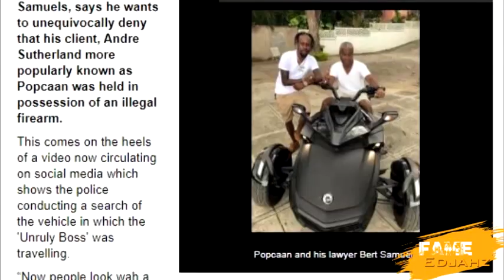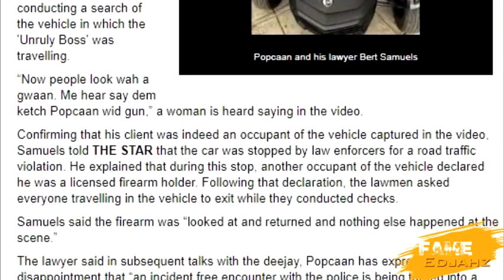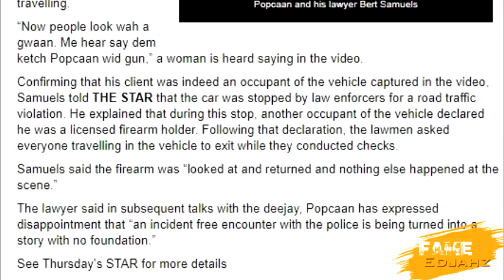Popcaan Real Reason "BEHIND BEIGN PULL OVER BY SQUADDY REVEALS"| Adibadgod "COMET"|Feb.21.2020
Fame Edjahz News, Commentary, And Discussion On Popcaan Reason For Being Pull Over Also Adibadgod New Audio Release.